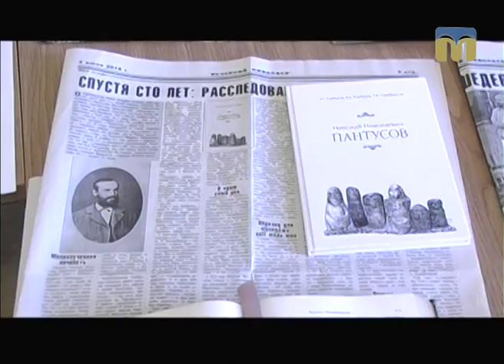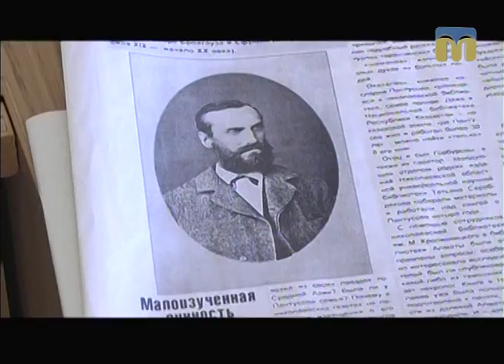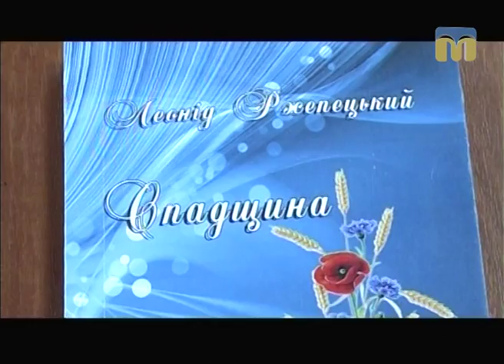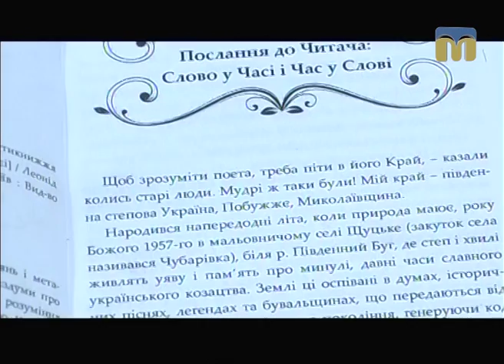Телевізійні новини Миколаївщини – 30.03.2017